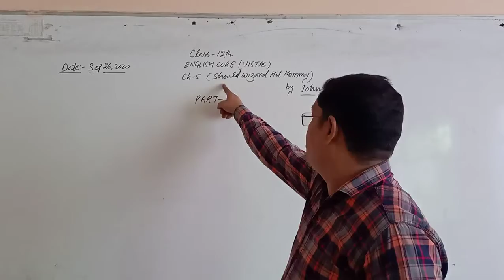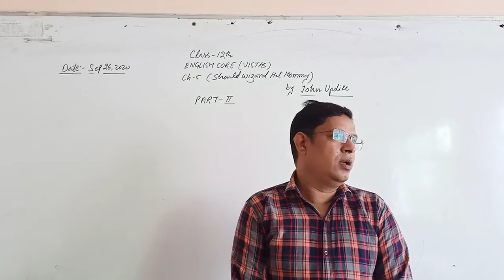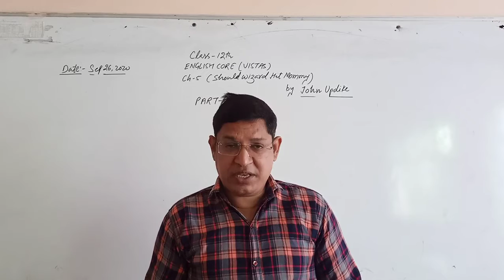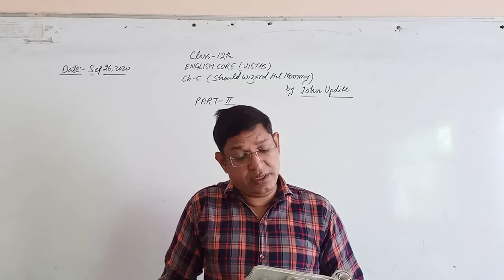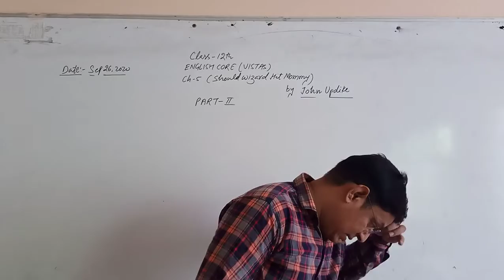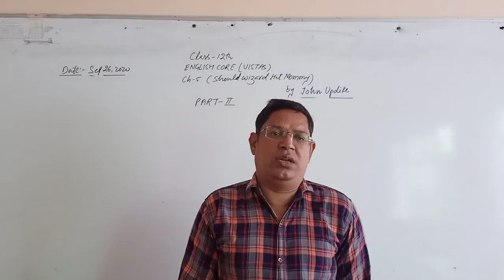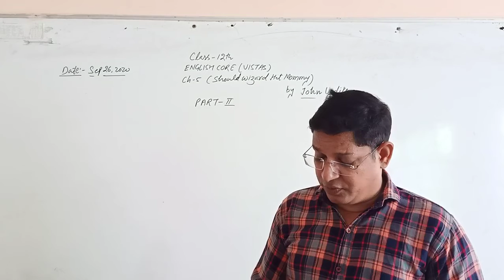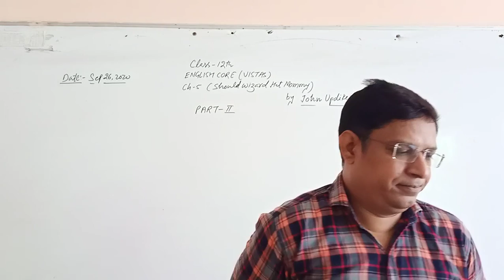Class XII Ch 5 Should wizard hit mommy part 2